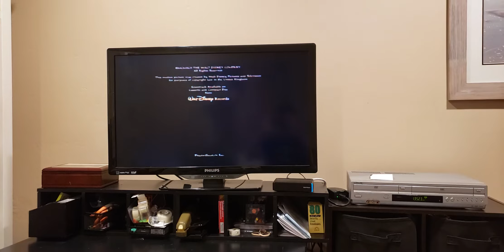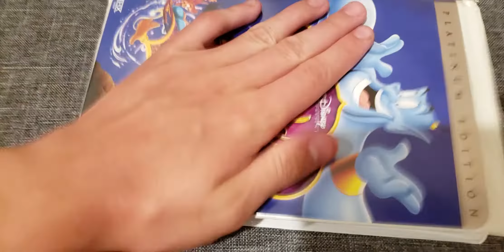Closing to Aladdin 2004 VHS Updated Television Series